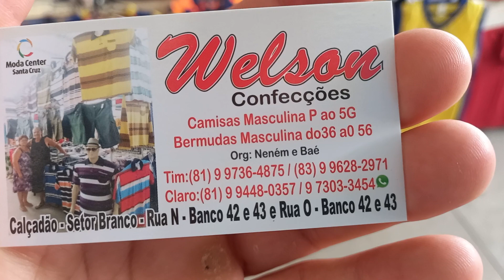Ap 10 Reais 81 9.7303 3454